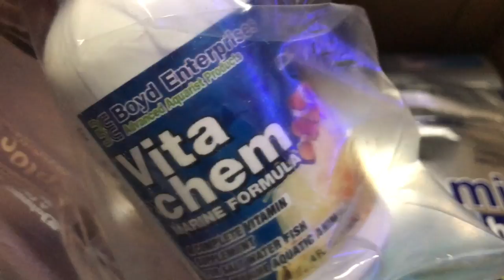180G REEF SALTWATER AQUARIUM DO YOU EVEN REEF BRO?! CORAL REEF TANK UPDATE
I Hope You are enjoying Time With Your Family!  Here is a little update of the Reed Tank.  SHOUT OUT TO all of Our First Responders and Military PersonneI.  All of you working SHIFT WORK for your Families.
I was the lucky Winner of "DANNYSREEFTANK" Contest where I won a TON of new Products for my Fish Tank. I won Chemi Pure Products and a Finding Nemo DVD. I cant wait to use the products on the tank, and Ill let you know how it goes for me.
I also re did my Aquarium Aquascape! I still have a ton of Frags all over the place but I need to super glue them on some rock.  I plan on taking out these ugly frag racks out of my tank. Maybe getting some high quality frag racks.